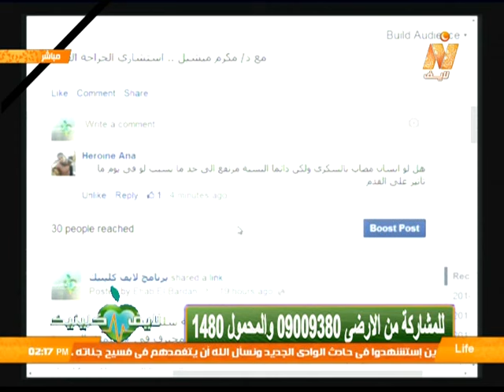القدم السكري: لا تهمل قدمك قبل فوات الأوان! مع د. مكرم ميشيل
لقاء مع د. مكرم ميشيل، استشاري الجراحة العامة